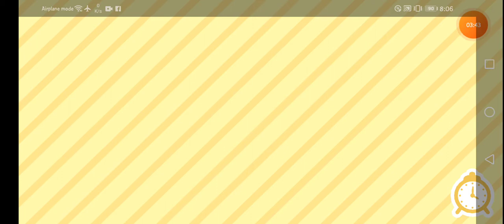Toca Boca gift part1 tagalog version